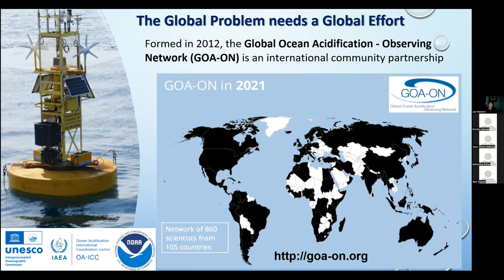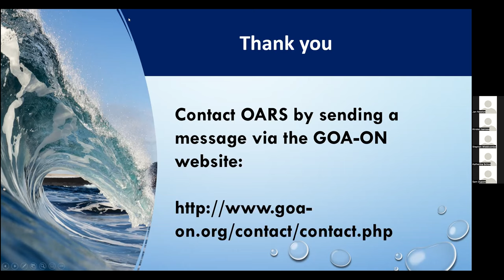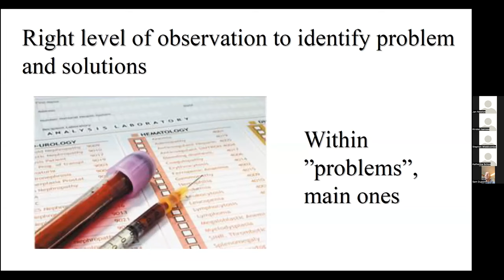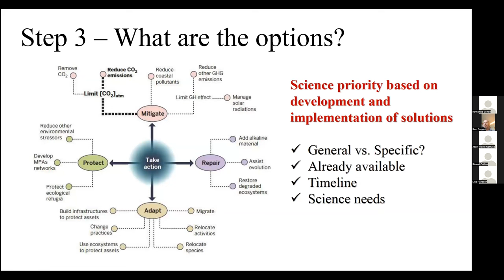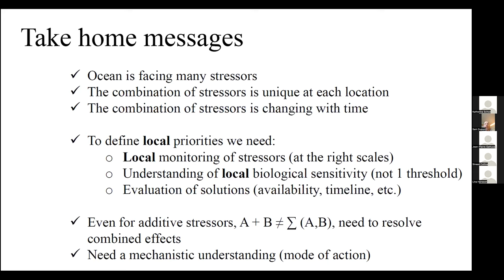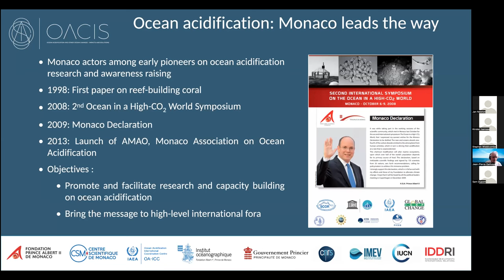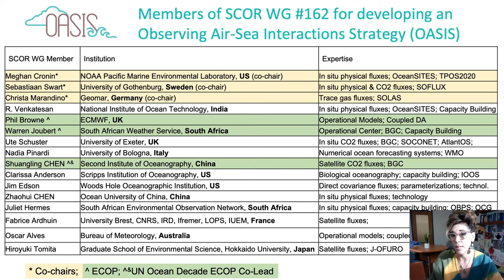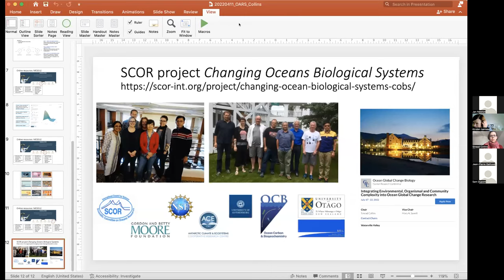UN Ocean Laboratory Satellite Event "Ocean Acidification and Multiple Stressors"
This is a video from a live workshop event with Dr. Sam Dupont and Dr. Kirsten Isensee hosted on March 11, 2022 at the UN Ocean Laboratory Event "A Healthy and Resilient Ocean." Please note, due to technical difficulties, the beginning of the recording was not captured.